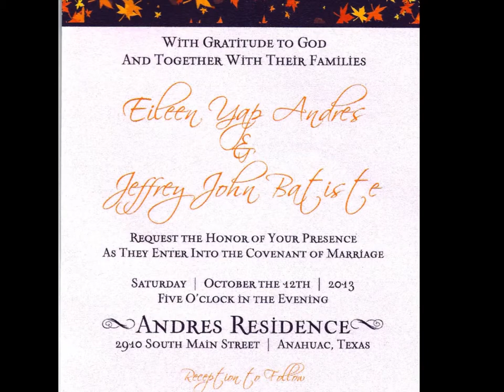Eileen Yap Andres Batiste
Video production by dpcvideography